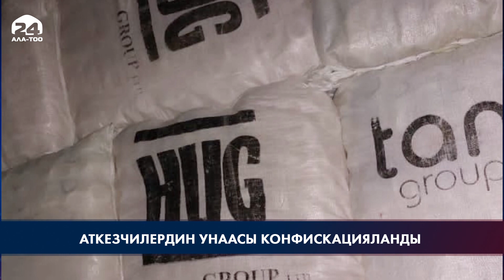Аткезчилердин унаасы конфискацияланды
Аткезчилик жүк ташуу үчүн колдонулган унаа мамлекеттин кирешесине конфискацияланды. Бул тууралуу Мамлекеттик бажы кызматы билдирет. Маалыматка ылайык, Баткен облусунда кыргыз жарынын башкаруусундагы Hyundai Porter үлгүсүндөгү унаа токтотулган.